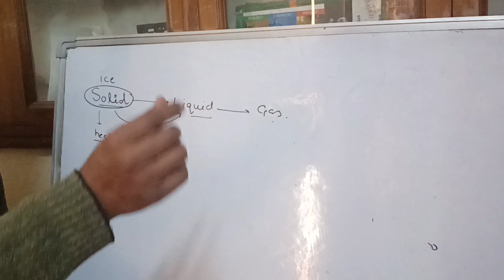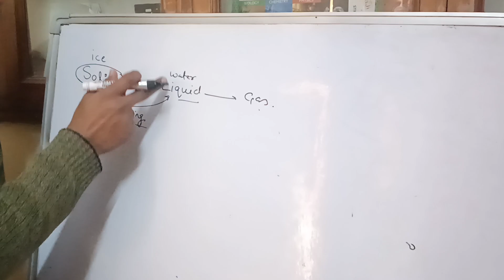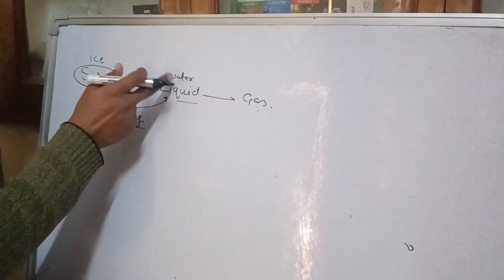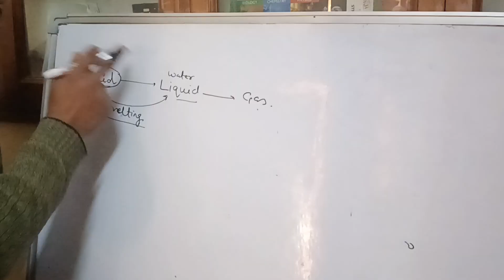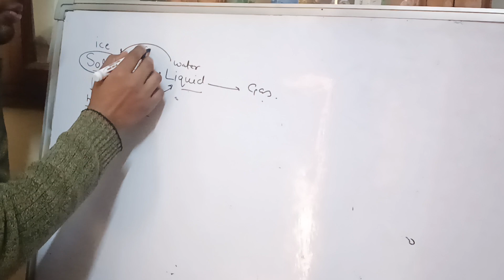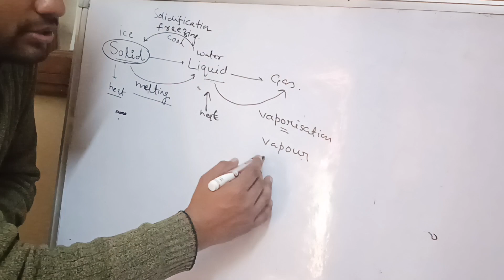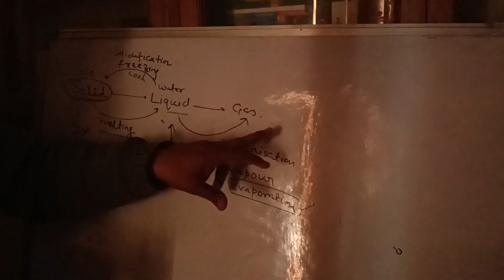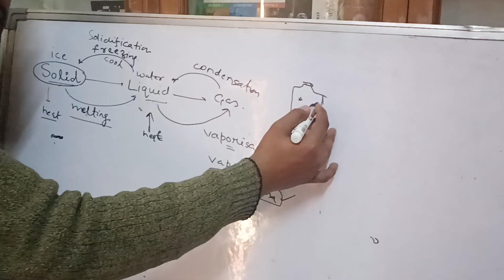solid liquid gas plasma.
states of matter.
The process by which a substance changes
from the solid to the liquid=
 melting.
from the liquid  to the solid =freezing.
from the liquid to the gaseous = evaporation.

sublimation -solid to gas
deposition -gas to solid।